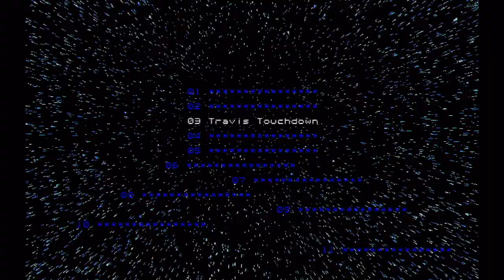#12【NO MORE HEROES】全米殺し屋ランキング3位 スピードバスター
殺し屋アクションアドベンチャー
【NO MORE HEROES/ノーモア★ヒーローズ】

俺様の物語が始まる。
見知らぬ、マブイ女と朝まで飲んじまったのがキッカケだった。
あれよあれよという間に全米殺し屋ランキング11位に
認定されちまった俺…。
早い話が、ランキング1位を目指せってことらしい。
俺の町、俺のビーム・カタナ、俺のライバル、俺の女。
こうして、イカれた俺の"殺し屋物語"が始まった。

Developer: GRASSHOPPER MANUFACTURE INC. Marvelous Inc.